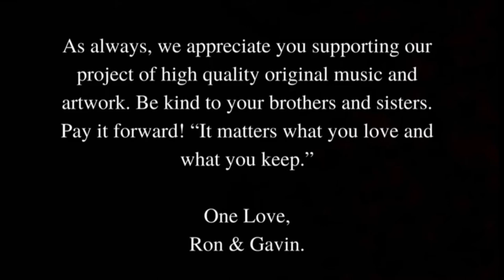Punks With Peace Sign- China Doll Signs-Virginia's Premier Rock Duo-Ron Harris & Gavin Harris- Rock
China Doll is a tragic ballad originally released by This Grateful Dead from the 1974 album, Mars Hotel. Recording artist/Improvisational songwriting of Ron Harris & Gavin Harris, deliver one of the most powerful renditions of this song ever! Recorded at the bands studio,  Jungle Room Studio, Radford VA on March 6th, 2021.
Recorded, Mixed & Produced By Punks With Peace Signs at The Jungle Room Studio, Radford VA

China Doll lets the listener come to their own conclusion of "Why and Who" is involved in this tragic event.

China Doll- Written by Jerry Garcia and Robert Hunter
Originally released on “From the Mars Hotel” (Grateful Dead Records)
Performance By @punkswithpeacesigns
Gavin Harris - Drums, Chimes, Audio Engineer, Video Production
Ron Harris - Vocals, Guitars, Bass, Keys, Percussion

Executive Producer - Ron Harris
Audio Engineer- Gavin Harris
Gimpy Music Productions 2021

China Doll - Lyrics:
Garcia/Hunter

A pistol shot at 5 o'clock
The bells of heaven ring
Tell me what you done it for
No, I won't tell you a thing

Yesterday I begged you
before I hit the ground
all I leave behind me
is only what I found

If you can abide it
let the hurdy-gurdy play
Stranger ones have come by here
before they flew away

I will not condemn you
nor yet would I deny
I would ask the same of you
but failing will not die

Take up your china doll
it's only fractured
and just a little nervous
from the fall

As always, we appreciate you supporting our project of high-quality music and artwork.
Be kind to your brothers & sisters, pay it forward. Lend a helping hand to someone in need and make a difference in their life today!
One Love,
Ron & Gavin

"It matters what you love and what you keep"  RH